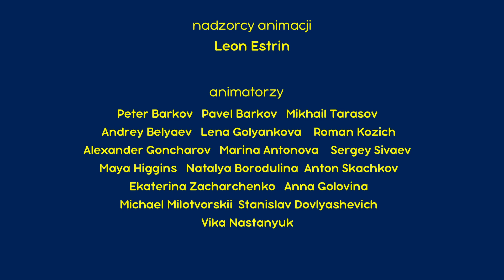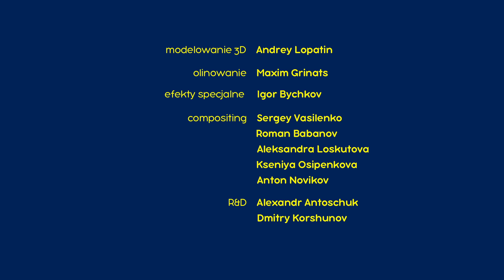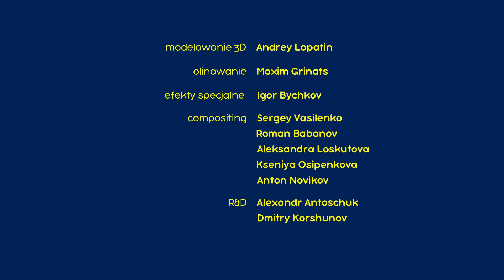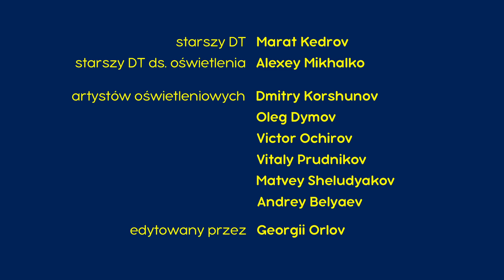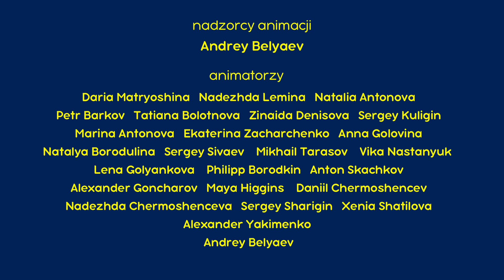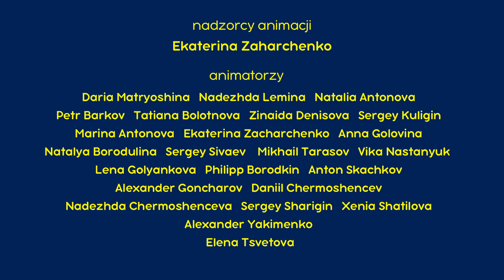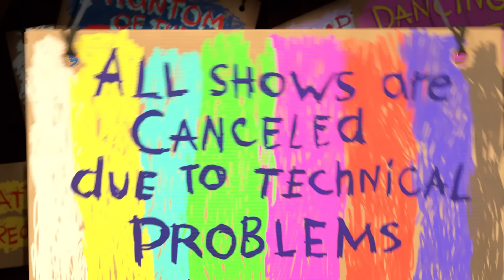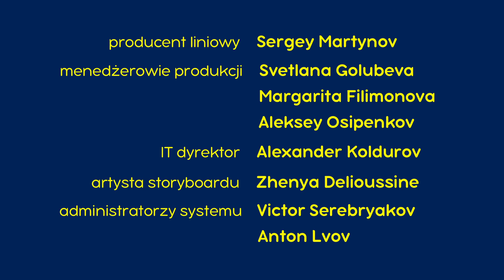Masza i Niedźwiedź 💥 SEZON 2: WSZYSTKIE ODCINKI 💥 Kolekcja kreskówek 👱‍♀️🐻 Masha and the Bear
🖼 Obraz 👩‍🎨🖌 Odcinek 27
👱‍♀️ Ruch koniem  ♟🐯 Odcinek 28
🎸 Hit sezonu 🥁🎸 Odcinek 29
🥤 Eliksir wzrostu 🥤🌱 Odcinek 30
🧹 Nowa miotła 🧹 Odcinek 31
🏠 Wszyscy w domu ❄️ Odcinek 32
🍭 Słodkie życie 👱‍♀️🍭 Odcinek 33
📸 Uśmiech proszę!🐝📸 Odcinek 34
👀 Niełatwo być dzieckiem 🐰 Odcinek 35
👭 Dwie na jednego 😲 Odcinek 36
👱‍♀️ Wielka podróż 🚂🎺 Odcinek 37
🧸 Wszystko na opak 🙃 Odcinek 38
👀 Bajka na dobranoc 👀 Odcinek 39
💇‍♀️ Uroda ma wielką moc 🤠💇‍♀️ Odcinek 40
🧢 Czapka niewidka 👒 Odcinek 41
🎥 Wieczór filmowy👱‍♀️🎥 Odcinek 42
🦸‍♀️ Bohaterowie są wśród nas 🦹‍♀️ Odcinek 43
🍰 Raz w roku 🍰 Odcinek 44
🔎 Sprawa dla detektywa 🕵️‍♀️ Odcinek 45
🐷 Nauczyciel tańca 🩰 Odcinek 46
🎾 Okrzyk zwycięstwa 🏆 Odcinek 47
🕹 Podróż w czasie 🐻 Odcinek 48
📺 Gwiazdy małego ekranu 🐼 Odcinek 49
🎃 Święto Urodzaju 🎃🎉 Odcinek 50
🥷 Nieuchwytni mściciele nindża 🐼 Odcinek 51